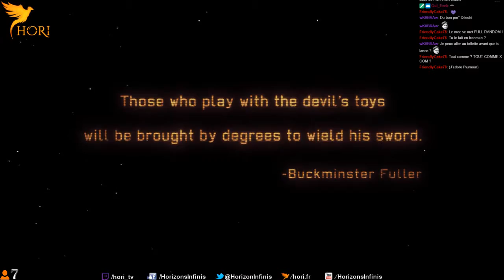[FR] Aleks_Shadows | XCOM: Enemy Within (PC) | Part 1